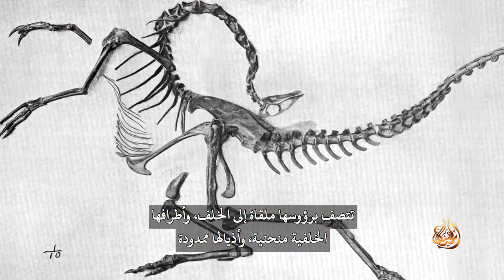حقائق (٨) وضعية تشنُّج الديناصورات في الحفريات تشير إلى موتهم اختناقًا!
غالبًا ما يعثر على أحافير الديناصورات في وضعيات غريبة تتصف برؤوسها ملقاة إلى الخلف، وأطرافها الخلفية منحنية، وأذيالها ممدودة.
 قدم العلماء، على مر السنين، نظريات مختلفة لشرح هذه الظاهرة المحيرة، غير أن عالمة الأحافير «سينثيا مارشال فو» تقول «إنه لا يوجد إلا تفسير مشروع واحد ألا وهو أن الديناصورات ماتت بسبب الاختناق»،
فمن المعروف أن الحيوانات التي تحرم من الأوكسجين عند موتها، يمكن أن تتخذ هذه الوضعية بسبب تشنجات العضلات.
هذا الفهم الجديد لتحجر أحافير الديناصورات يتطابق تماماً مع رواية الكتاب المقدس للتاريخ، حيث دُفِنت معظم الديناصورات في الرواسب أثناء الطوفان الشامل. وحرمانهم من الأوكسجين في آخر لحظاتهم، جعل العديد من الديناصورات تتخذ هذه الوضعية الفريدة للاختناق.
وهكذا فإن الطوفان الكتابي يقدم حلاً بسيطًا لغموض الديناصورات الذي طال أمده.